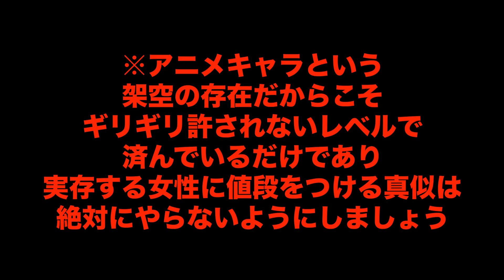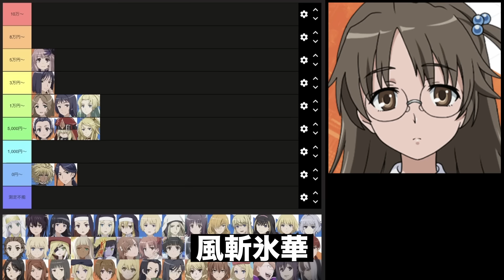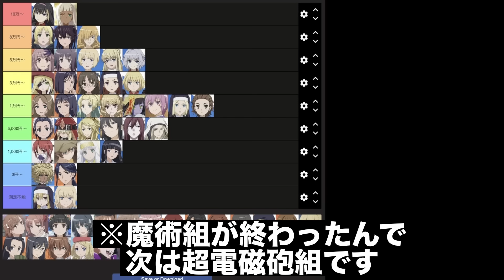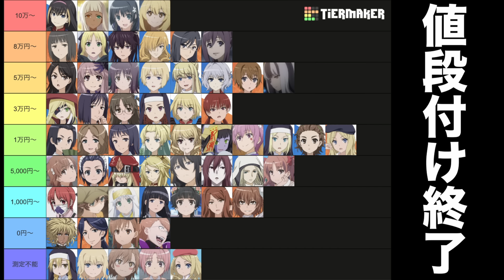【性欲レベル5】とあるシリーズのヒロインに値段をつけてみた【とある魔術の禁書目録】【とある科学の超電磁砲】【御坂美琴】【食蜂操祈】【一方通行】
今期見るかもしれないアニメ↓
遊☆戯☆王ゴーラッシュ！！
ギャビーのドールハウス
ONE PIECE
0歳児スタートダッシュ物語
パズドラ
SYNDUALITY Noir（再放送）
神之塔 -Tower of God- 王子の帰還
転生貴族、鑑定スキルで成り上がる（再放送）
太鼓の達人 アニメば～じょん！
ゾイド -ZOIDS-（再放送）
NINJA KAMUI
異世界失格
多数欠
ちびゴジラの逆襲
ラディアン（再放送）
義妹生活
オーバーロードII（再放送）
先輩はおとこのこ
BEYBLADE X
ポケットモンスター（2023年版）
2.5次元の誘惑
Fate/stay night [Unlimited Blade Works]（再放送）
まぁるい彼女と残念な彼氏
この世界は不完全すぎる
ぼのぼの
貼りまわれ！こいぬ 第2期
最強王図鑑 ～The Ultimate Battles～
ニンジャラ
シャドウバース F アーク編
オーイ！とんぼ（再放送）
クレヨンしんちゃん
ドラえもん